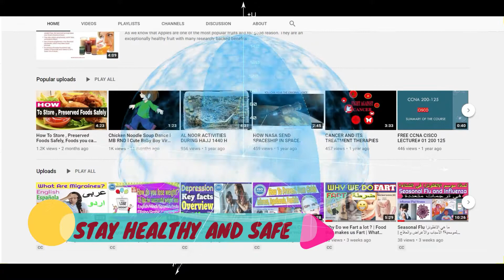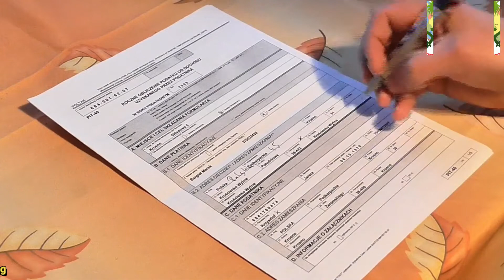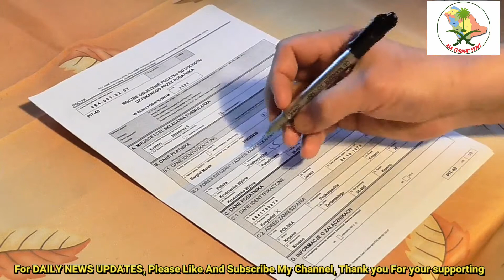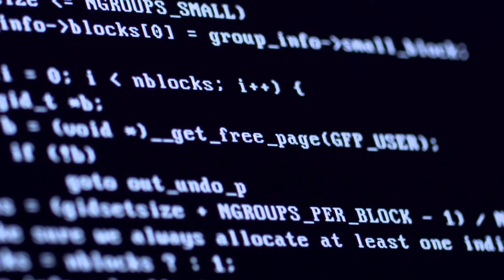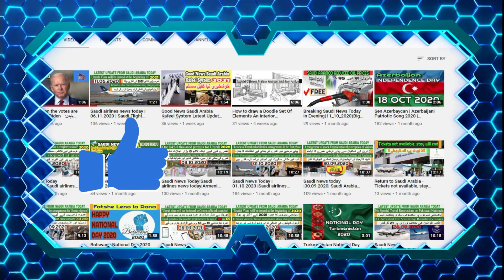Updated Saudi News Today -17.11.2020- Saudi Arabia International Flights Latest News For India Today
Updated Saudi News Today -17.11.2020- Saudi Arabia International Flights Latest News For India Today Today Today,
In this video you will listen the Saudi Arabia news today or updated Saudi Arabia announces phased resumption of Umrah from 2021, In Saudi Arabia news today How to get permission for Umrah and Ziyarat?. All these news you can listen and watch from Saudi Arabia news now in Urdu and Hindi Language with English Subtitle.
KSA Current Events is a leading Saudi Arabia news channel that promises to bring to factual and timely international stories and stories about Saudi Arabia ,Saudi Arabia News today Urdu,  Saudi Arabia News today Urdu Live TV, Sports, Entertainment, Business, Saudi Arabia News today Urdu,Amid others.

Extra Information :
আজকের করোনা ভাইরাসের সর্বশেষ খবর সৌদি আরব
कोरोना सऊदी लाइव
saudia flight
Saudi airlines news today
latest news
Saudi flight open ho gai
international flights latest news
saudi health ministry corona video
saudia flight news today
saudi krona medical fit now
saudi bangla news 2020
saudi arab mihalevich a com-
saudia flight
saudi visa
saudi news bangla
saudi new news today
saudi corona news bangla today
saudi arabia flights latest news
saudi arab
safi news saudi arabia today
ksa news today
gulf news
saudi corona news hindi today
ksa current
visit saudi visa
ksa news today corona
jeddah concert
saudi embassy in india
saudi tourist visa renewal
saudi airlines slogan
saudi airlines model
saudia a350
when saudi arabia will resume flights
saudi arabia press release
saudi ban flights
saudi arabia life expectancy 2019